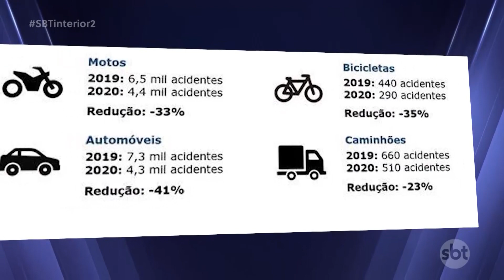Rodovias da região continuam violentas